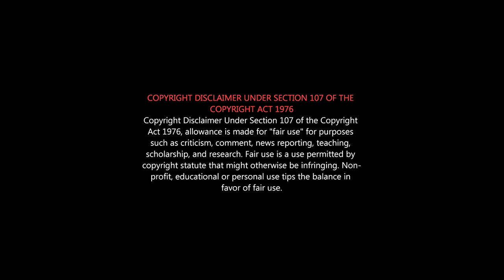NENJAM MARAPPATHILLAI Review | Is Dhanush Real Story? | Selvaraghavan Padam Oduma | SJ Suryah Best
Dai summa iru da 😂😂😂😂
'நெஞ்சம் மறப்பதில்லை' - திரைப்பட விமர்சனம்
Nenjam Marappathilai Review | S J Suryah | Yuvan Shankar Raja | Selvaraghavan

NenjamMarappathillaiபடம்Worth-ஆ?

படம் பாக்குறதுக்கு முன்னே படம் சூப்பர் செல்வா சார் Comeback னு சன் ஆரம்பிச்சுருவாய்ங்க 😊😜😃...

NenjamMarappathillai​ is a Tamil-language horror film written and directed by Selvaraghavan​. Jointly produced by Escape Artists Motion Pictures, Southside Studios and GLO Studios, the film features SJSuryah​, ReginaCassandra​ and NanditaSwetha​. Yuvan Shankar Raja composed the film score and soundtrack, with cinematography and editing were handled respectively by Arvind Krishna and Prasanna GK.